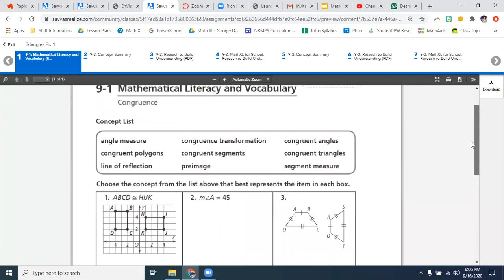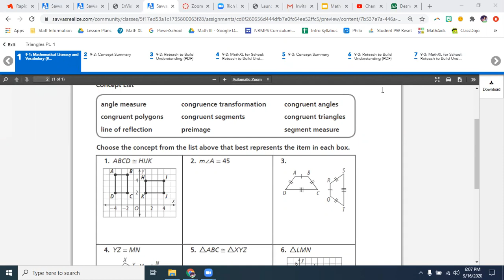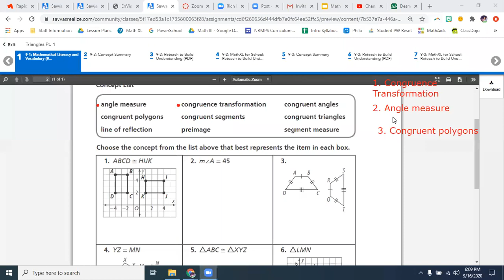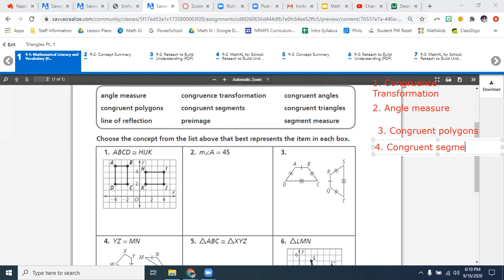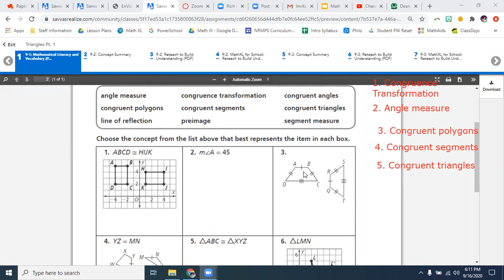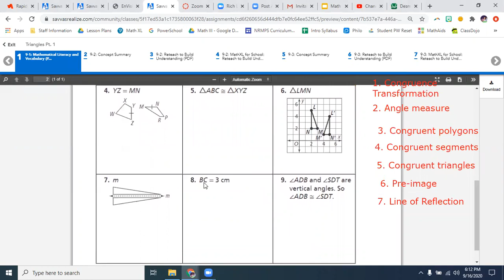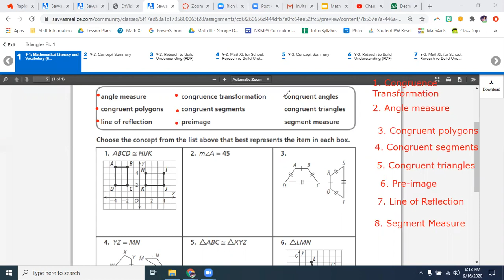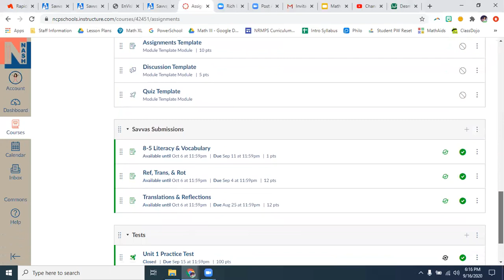9-1 Triangles Pt 1 Congruence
Unit 2 - Triangle Congruence
Triangles Pt. 1
9-1 Literacy & Vocabulary Worksheet

I CAN...
-understand and identify congruent figures in the coordinate plane.
-name and write all angles, segments, and polygons correctly.